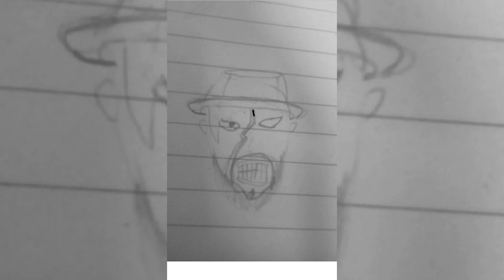drawing a zombiefied type charachter (DIGITAL ART)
app used